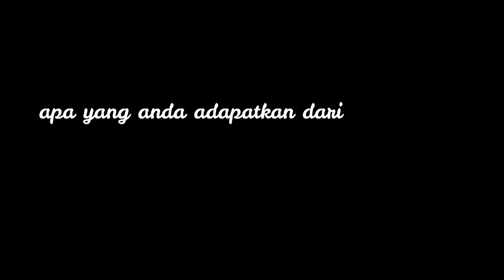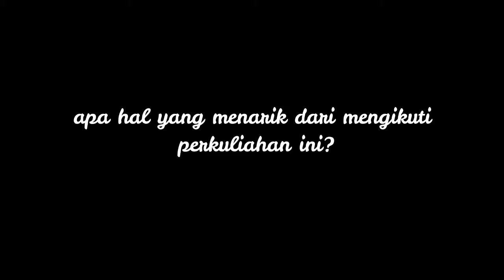11 3 Testimoni Perkuliahan Universitas Sanata Dharma Gendon Barus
Testimoni Implementasi PDS pada Mata Kuliah Pendidikan Karakter